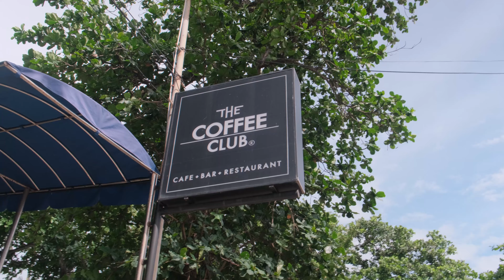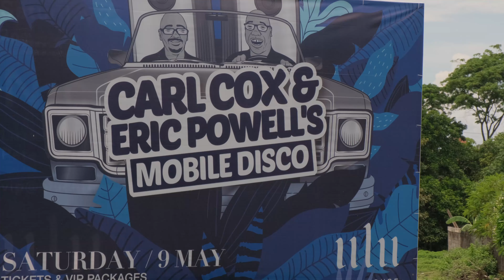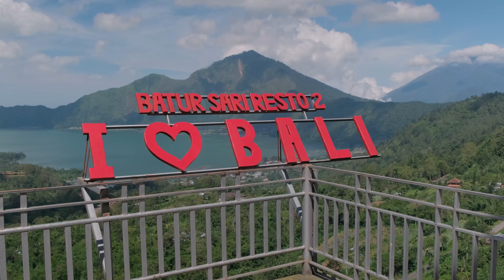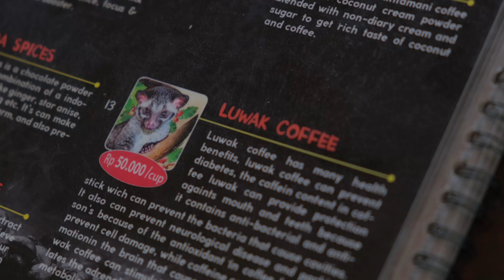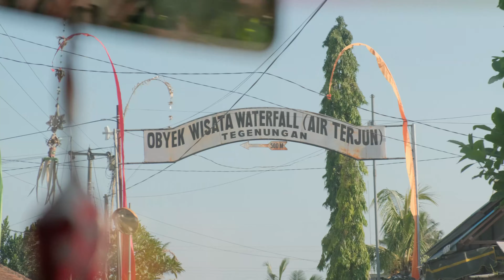BALI 2020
Our experience in Bali on March 2020

Movie shot on Fuji XT-3 with Fujinon XF 18-55 lens.